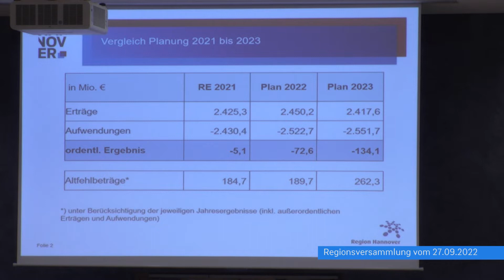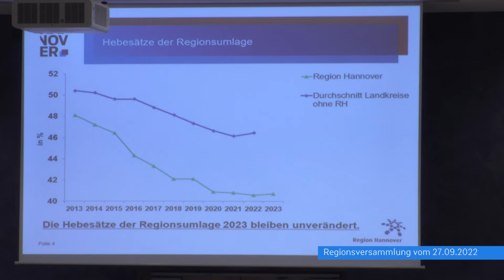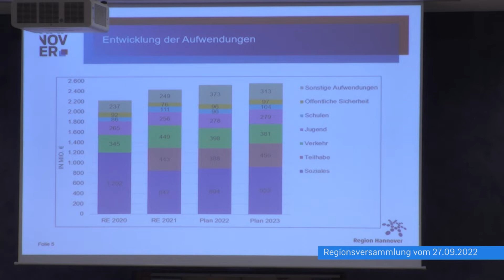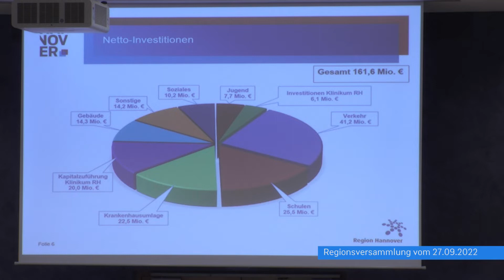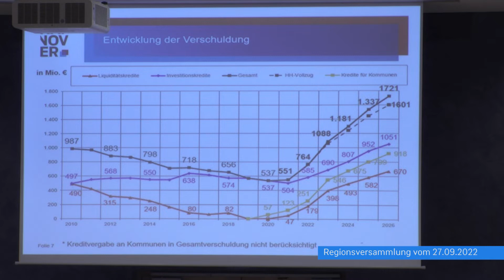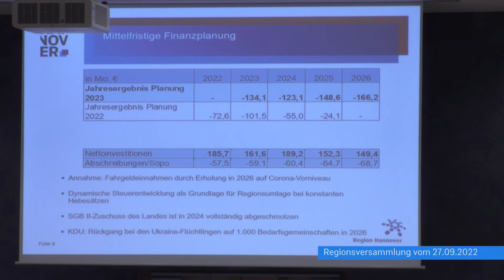Die Regionsversammlung tagt - Sitzung vom 27. September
null

 Redaktion: Helga Kania
 Kamera: Phil Teichert, Jamie Asher, Marcel Kupka
 Schnitt: Jamie Asher